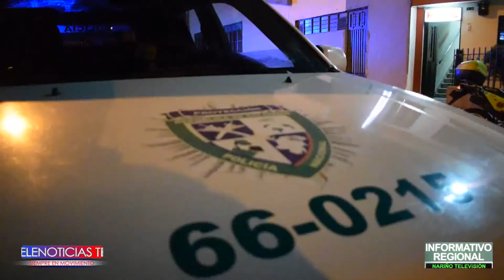importantes capturas realizo la policía metropolitana de pasto tras los operativos realizados en hot